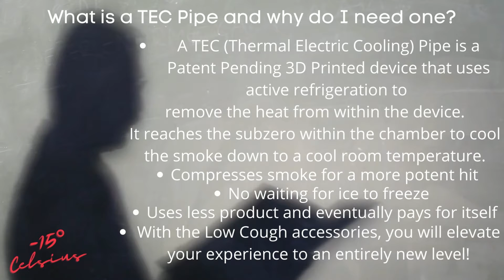Why do I need a TEC Pipe?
TEC Pipes offer advantages over traditional water pipes.